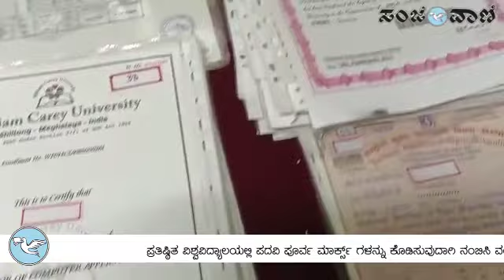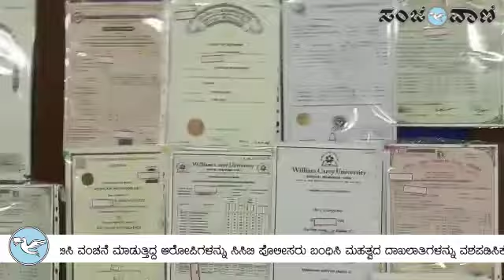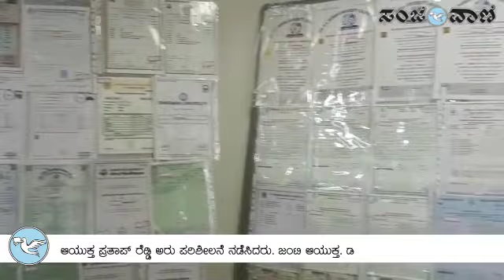ಸಿಸಿಬಿ ಪೊಲೀಸರ ಭರ್ಜರಿ ಭೇಟೆ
ಪ್ರತಿಷ್ಠಿತ ವಿಶ್ವವಿದ್ಯಾಲಯಲ್ಲಿ ಪದವಿ ಪೂರ್ವ ಮಾರ್ಕ್ಸ್‌ ಗಳನ್ನು ಕೊಡಿಸುವುದಾಗಿ ನಂಬಿಸಿ ವಂಚನೆ ಮಾಡುತ್ತಿದ್ದ ಆರೋಪಿಗಳನ್ನು  ಸಿಸಿಬಿ ಪೊಲೀಸರು ಬಂಧಿಸಿ ಮಹತ್ವದ ದಾಖಲಾತಿಗಳನ್ನು ವಶಪಡಿಸಿಕೊಂಡಿರುವ ಬಗ್ಗೆ ಪೊಲೀಸ್ ಆಯುಕ್ತ ಪ್ರತಾಪ್ ರೆಡ್ಡಿ ಅರು ಪರಿಶೀಲನೆ ನಡೆಸಿದರು. ಜಂಟಿ ಆಯುಕ್ತ. ಡಾ ಶರಣಪ್ಪ. ಡಿ ಸಿ ಪಿ. ಯತೀಶ್ ಚಂದ್ರ. ಎಸಿಪಿ ರೀನಾ ಸುವರ್ಣ ಜೊತೆಯಲ್ಲಿದ್ದಾರೆ.